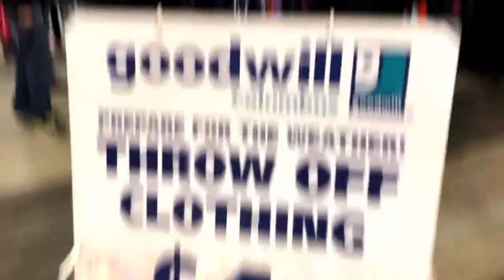Columbus Half Marathon|Vlog #8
Columbus Half Marathon!!! I really enjoyed running this one and I look forward to my double next weekend!

Podcast: Your World Within